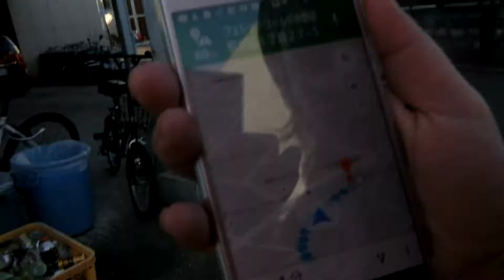CIMG6933 はじめてGoogleマップでフェレット専門店峰岸ふじこニコ生ふわっち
ニコ生
フワッチ　はじめて　Googleマップでフェレット専門店峰岸ふじこ　フェレット専門店いけたわ